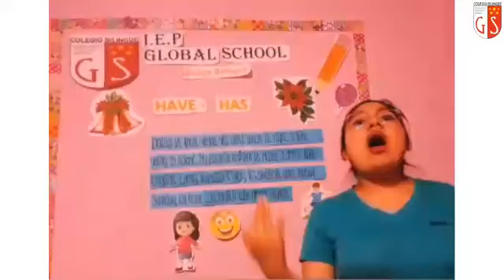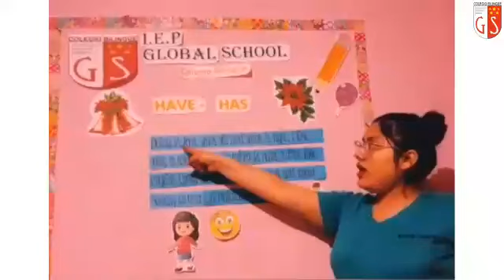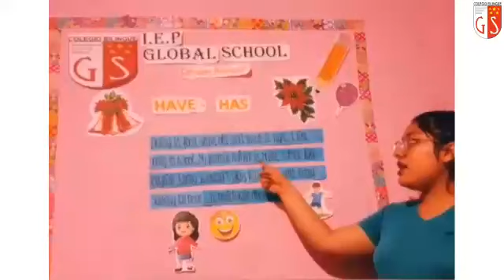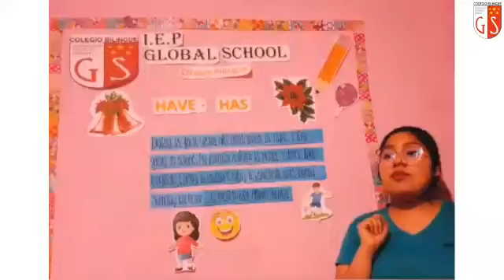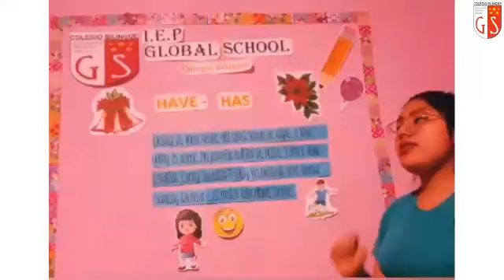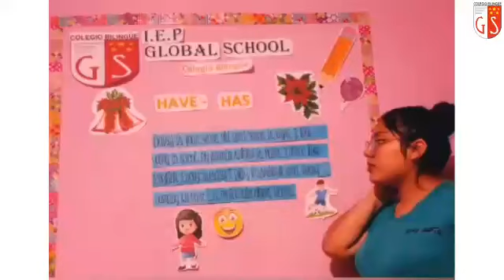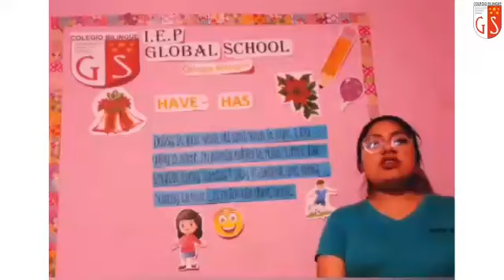3er Grado Ingles Miss Judith 155 Have Has